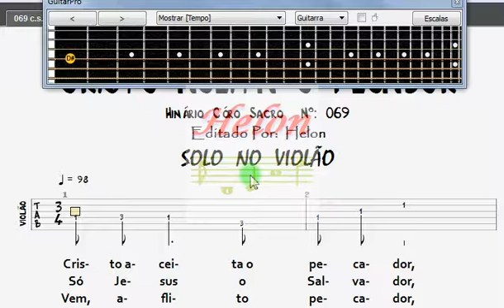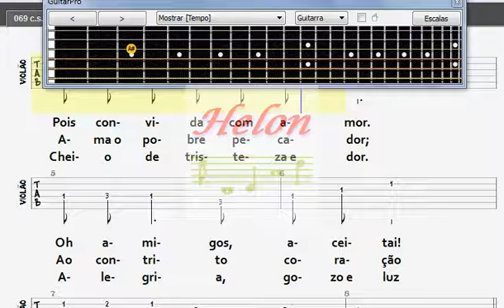069- CRISTO ACEITA O PECADOR - SOLO NO VIOLÃO